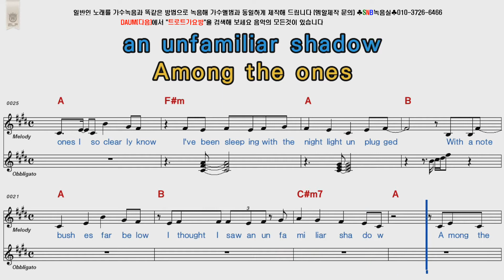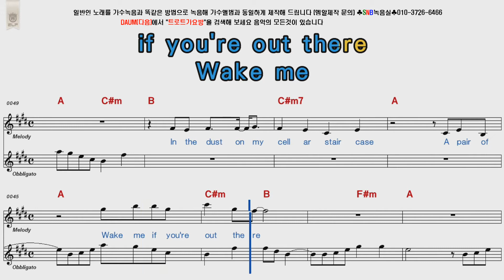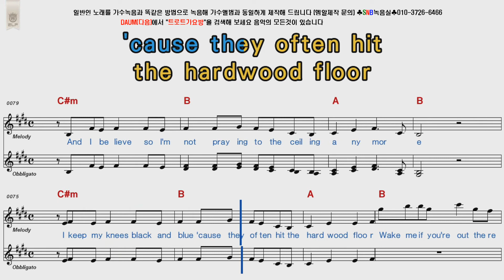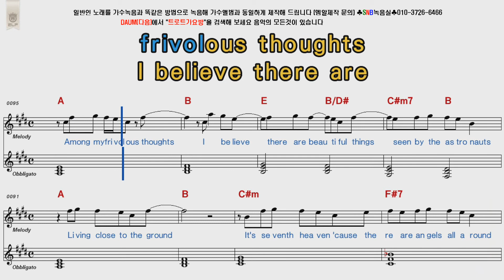Owl City Angels POP Song Score Karaoke